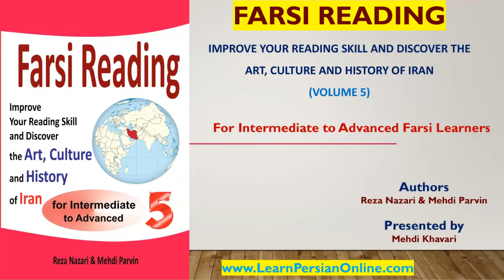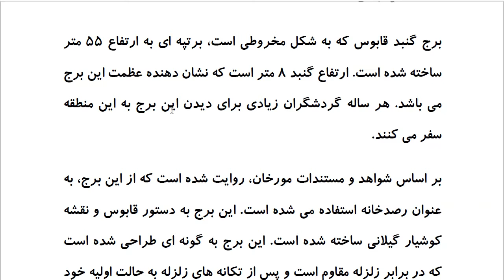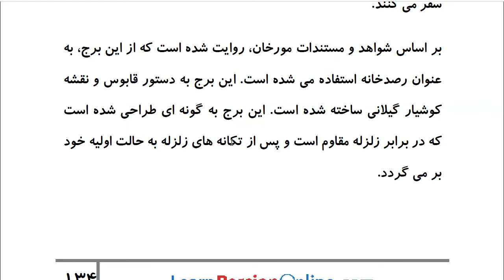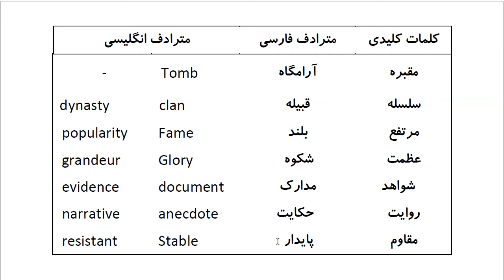Farsi Reading: For Intermediate to Advanced Farsi Learners: Book 5- Lesson 32